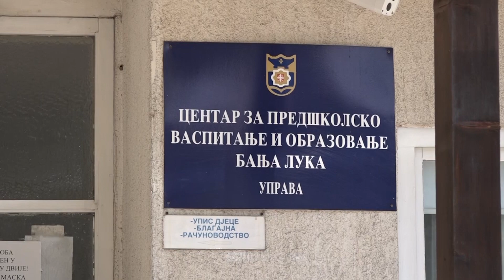Banja Luka: Od maja 100 KM veće plate u Centru za predškolsko vaspitanje 20.02.2023.